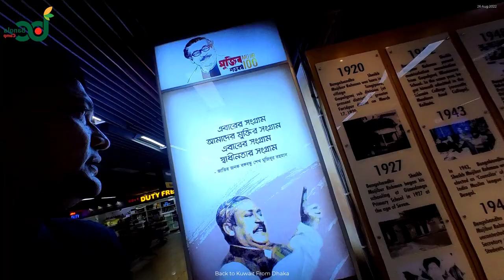Jazeera Airways Flight Review: Dhaka to Kuwait জাজিরা এয়ারওয়েজ ফ্লাইট রিভিউ: ঢাকা থেকে কুয়েত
Welcome to our exciting travel vlog featuring Jazeera Airways! In this video, we'll take you on a journey as we fly back to Kuwait from Dhaka, Bangladesh. We'll showcase the comfort, luxury, and beauty of flying with this top-rated airline. Whether you're a seasoned traveler or planning your next adventure, join us for an inside look at what it's like to fly with Jazeera Airways.

First, we'll start off by giving you an overview of the airline and what to expect when flying with them. Jazeera Airways is a Kuwaiti airline that was established in 2004, and it operates flights to destinations across the Middle East, Europe, and Asia. The airline prides itself on offering an affordable, safe, and comfortable flying experience to its passengers.

Next, we'll take you through the check-in process at Dhaka International Airport. We'll show you how to check-in for your flight, and what to expect during the security screening process. We'll also give you a tour of the airport, highlighting some of the amenities available to passengers, such as restaurants, lounges, and duty-free shopping.

After checking in, we'll board our flight with Jazeera Airways. We'll show you the cabin and give you a glimpse of the various classes of service available on board. Jazeera Airways offers a variety of seating options to its passengers, including economy, business, and first class. We'll also highlight some of the amenities available on board, such as in-flight entertainment, meals, and beverages.

Once we're in the air, we'll show you some of the breathtaking views from our window. From stunning landscapes to impressive cityscapes, you won't want to miss these amazing views. We'll also give you an idea of what to expect during the flight, such as turbulence, announcements, and in-flight services.

Throughout the video, we'll highlight the various benefits of flying with Jazeera Airways. From the friendly and attentive staff to the comfortable and spacious cabins, you'll see why this airline is a top choice for many travelers. We'll also discuss some of the additional perks of flying with Jazeera Airways, such as their frequent flyer program, baggage policies, and on-time performance.

As we approach our destination of Kuwait, we'll give you a preview of what to expect during the landing process. We'll also show you some of the amenities available at Kuwait International Airport, such as transportation options and duty-free shopping.

Overall, this travel vlog is the perfect way to get an inside look at what it's like to fly with Jazeera Airways. From the check-in process to the in-flight experience, we'll show you why this airline is a top choice for travelers. So sit back, relax, and join us on our flight back to Kuwait with Jazeera Airways!

Jazeera Airways
Fly to Kuwait from Dhaka
Affordable airfare
Top-rated airline
Comfortable flying experience
Cabin classes
In-flight entertainment
Breathtaking views
Friendly staff
Spacious cabins
Frequent flyer program
Baggage policies
On-time performance
Kuwait International Airport
Travel vlog

jazeera airways
jazeera
jazeera airways kuwait
jazeera airways
kuwait airways
jazeera budget airline
jazeera budget airways in kuwait
budget airline jazeera
cheap airline jazeera
cheapest airways jazeera
fly jazeera
fly by jazeera
jazeera flight
jazeera flights
how to book jazeera airways
save money by jazeera airways